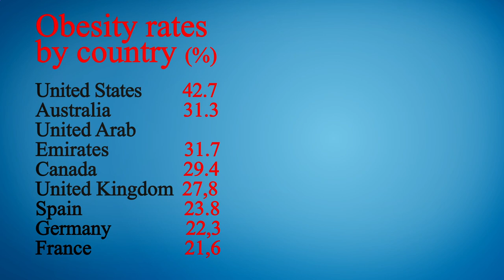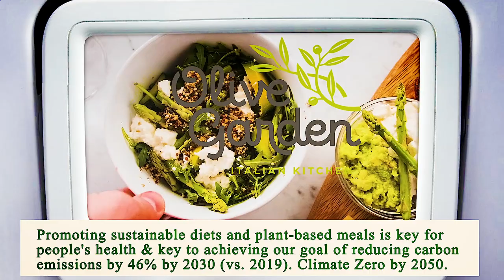Nearest Restaurant from Me - Nearest Restaurants from Me - Miami 33145, Miami-Dade County, FL, US